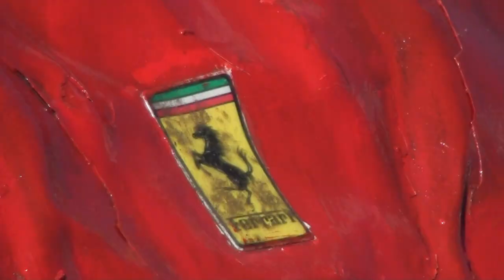Bilge Brigade Mike banger races a Ferrari ... briefly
Mike Parry banger races a Ferrari Mondial at the Scunthorpe Pre80 Tony Burnham Memorial Aug 2022